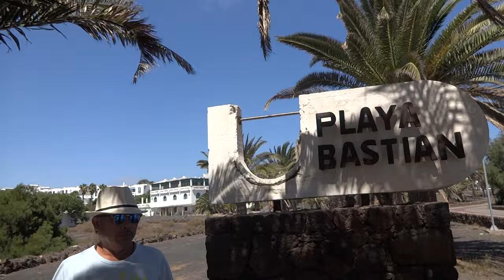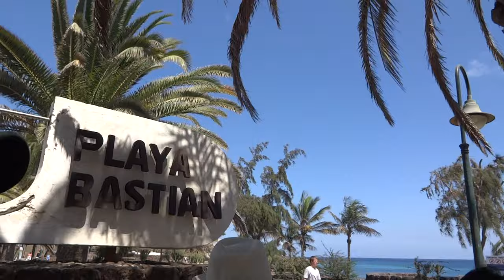Aug 25 2016 @15 23 Lanzarote, Spain